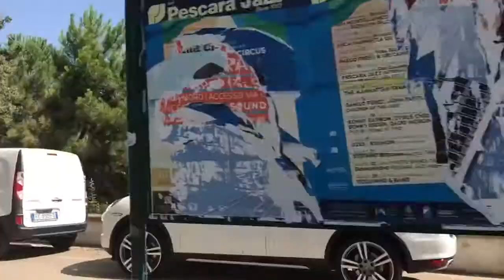VLOG: Fuochi sul mare e Loredana Bertè - MilkyWayFashion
Ciao a tutti finalmente torno con un video e tra l'altro un video Vlog. Vi porto con me a Pescara e a vedere la Bertè.